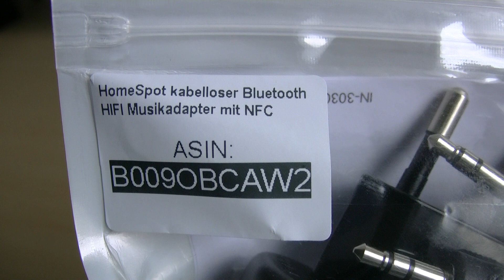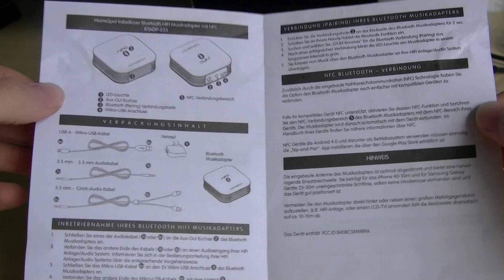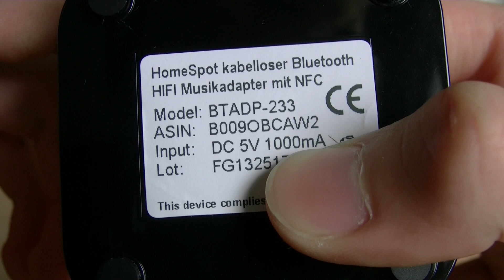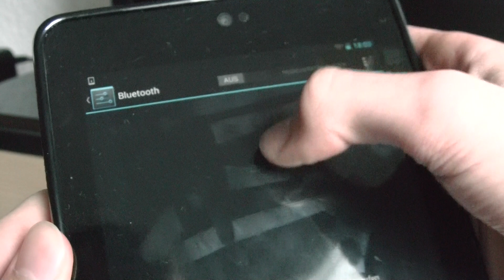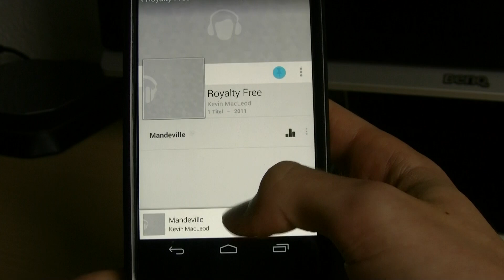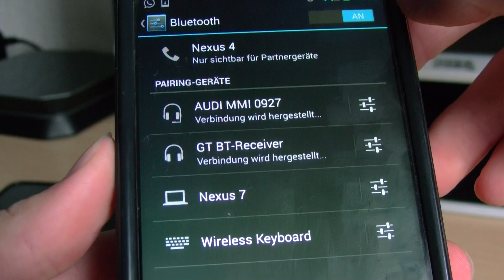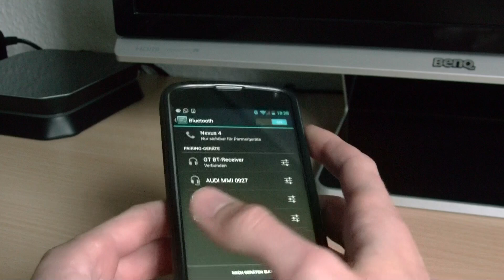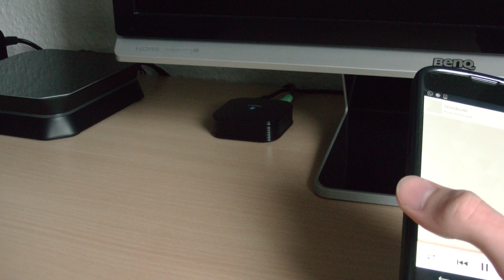Homespot Bluetooth Musik Adapter mit NFC Review [Deutsch] [HD]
Heute stelle ich euch in nur wenigen Minuten - :D - ein recht praktisches Gerät vor, wenn ihr mehr als ein, zwei Songs pro Tag auf einer Anlage, Lautsprecher oder ähnlichem Audiogerät Zuhause oder sonstwo hört.

Dieser Bluetooth Empfänger kann also nicht nur Musik per Bluetooth empfangen und daran weiterleiten, er hat außerdem noch praktischerweise NFC zur einfachen Kopplung und andere Vorteile, die mich das Gerät so mögen lassen, dass ich mal ein Review dazu mache. Viel Spaß!

Hier gibt's das gute Stück (Auf Amazon offenbar zurzeit ausverkauft xD)
Nochmal eine Auflistung der Pro- und Contra-Punkte des Fazits:

+Einfache Einrichtung
+Preis (In Relation zur Konkurrenz)
+Größe
+Zubehör
+NFC
+Reichweite (Nutzerabhängig)

o/+ Klang

o Nur eingeschränkt unterwegs nutzbar

- Kein Akku
- LED nicht deaktivierbar
Eine kleine Ergänzung zum Thema "Koppeln mit NFC": Natürlich wird der Ton dennoch per Bluetooth übertragen, um es nochmal mehr als klar zu sagen. Per NFC wird nur die Verbindungsinfo ausgetauscht :D

Zum Klang möchte ich nochmal sagen, dass dieser natürlich sehr nutzerabhängig empfunden wird. Ich bin sehr zufrieden, die meisten anderen wohl auch. Hi-FI Cracks könnten da irgendwo Nachteile raushören, weshalb ich das Gerät nicht die ganze Zeit in den Himmel lobe. Aber selbst für diese sollte der Klang sehr akzeptabel sein.
Und im Endeffekt hängt es noch eher von eurem Handy/Tablet/PC/sonstwas und der Aufstellungsposition ab.
DANKE für eure Bewertung!